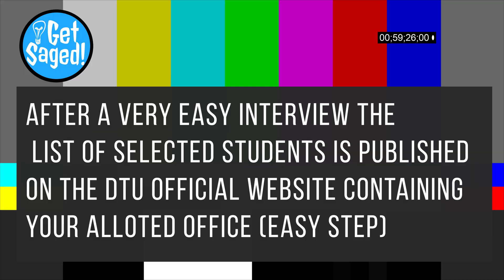WHY DTU PAYS ME? Get Paid to Attend College | Engineering Secret Revealed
WHY DTU PAYS ME to Attend College the biggest secret revealed. Who doesn't want that you get paid for college instead of paying fees. Engineering Secret Revealed for a Delhi Technological University Students. Find out and use the opportunity to earn while you learn.

Bendy Tripod
Boya Mic
Osmo Action Camera
Better Tripod

🎯 Shot on OnePlus 6 & Osmo Action Camera and Edited on MSI GV62 8RE.